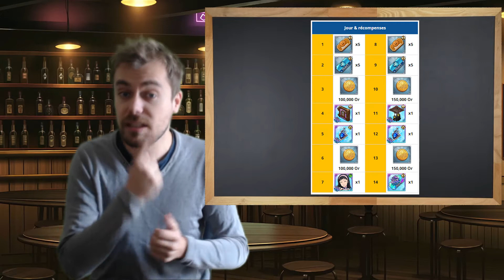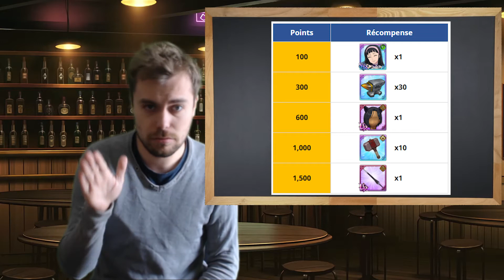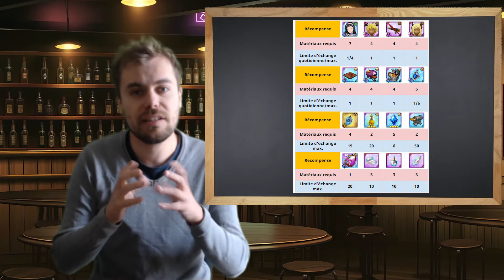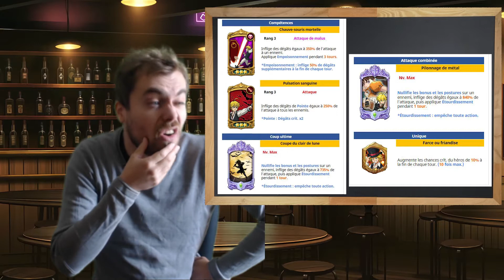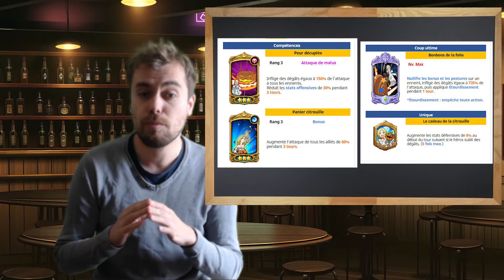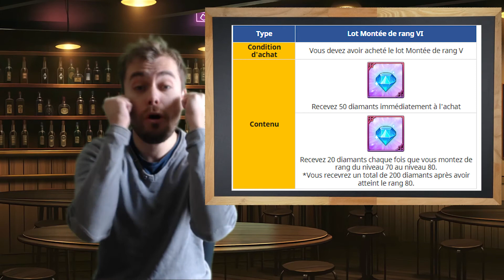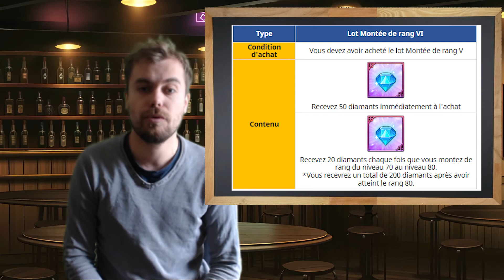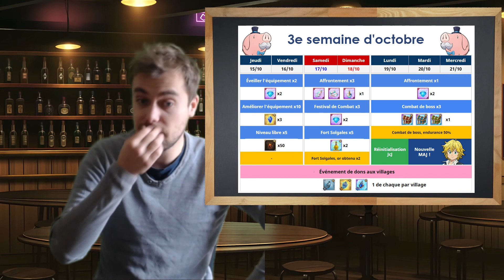7DS Gran Cross patch note 13/10 : Une Chose à dire : GUILA CATWOMAN !!!!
Description
Bonjour tous le monde voici le patch du 13/10 Un max de contenu et de cadeaux profitez en bien ;). N'hésitez pas me faire des retours en commentant la vidéo. Merci et à bientôt :)

Voici le lien sur ma chaîne Twitch si vous voulez voir le contenu que je propose :)

Un lien pour le discord de la guilde même si vous n'en faîtes pas partis :